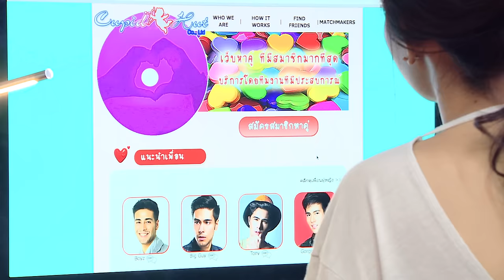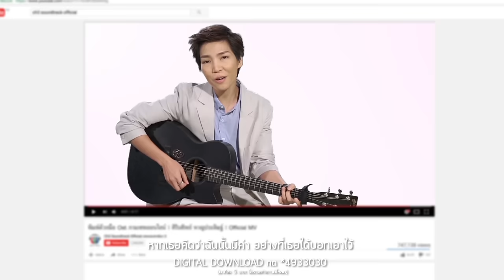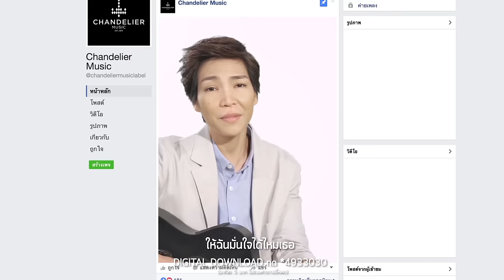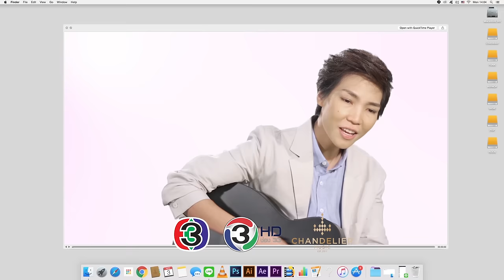พิมพ์ด้วยมือ Ost.กามเทพออนไลน์ | ศิรินทิพย์ หาญประดิษฐ์ | Official MV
Phim Duai Mue Ost. Kamthep Online
ศิลปิน   ศิรินทิพย์ หาญประดิษฐ์
คำร้อง/ทำนอง  ภิญญาวีณ์ ภัสร์จิระวิทยา
เรียบเรียง   ชัยยา อินทร์ตา

แม้ว่าทุกวันนี้โลกออนไลน์จะเข้ามาอยู่ในชีวิตประจำวันของทุกคนมากขึ้น แต่ความรักที่เกิดจากตัวหนังสืออาจจะไม่ลึกซึ้งเท่ากับความรักที่เกิดจากการเรียนรู้ที่ใช้หัวใจสัมผัส ซึ่งได้นักร้องคุณภาพอย่าง “โรส ศิรินทิพย์” มาเป็นผู้ถ่ายทอดเพลงนี้ ซึ่งโรสก็ใช้วิธีพิมพ์เข้ามาใน Inbox Facebook ของพี่หนึ่ง ณรงค์วิทย์ เพื่อขอร้องเพลงประกอบละคร

ก็ไม่เคยคิด ว่าในโลกที่มันคือความจริง จะมีรักที่เชื่อว่าจริงใจ
เมื่อความรักมันไม่ง่าย มันจำเป็นต้องใช้ทั้งหัวใจ บอกความหมายที่ใจของเธอมี

* รักที่ฉันนั้นเข้าใจ คือความรักที่ต้องใช้เวลา หากเธอคิดว่าฉันนั้นมีค่า อย่างที่เธอได้บอกเอาไว้
ช่วยทำให้ฉันรู้สึก เป็นภาษาของหัวใจ ให้ฉันมั่นใจได้ไหมเธอ

** คำว่ารักที่พิมพ์ด้วยมือ มันไม่เท่ารับรู้ด้วยใจ มันต้องใช้สัมผัส ให้รักมันเกิด ได้เจอได้เรียนรู้กันไป
ให้แววตาของฉัน มองผ่านสายตาเธอเข้าไป เพื่อจะเห็นทุกอย่าง รับรู้ทุกสิ่ง เกิดเป็นความรักแท้จริงให้เราเข้าใจ

หากว่าเธอเห็น สิ่งที่ฉันเป็น และทำอยู่ ไม่อาจจะรู้ว่าเธอคิดยังไง เราอาจจะรับกันไม่ได้
เธอกับฉันเพียงคนที่รู้ใจ แต่ไม่รู้ทุกความจริง

(ซ้ำ */**/**)